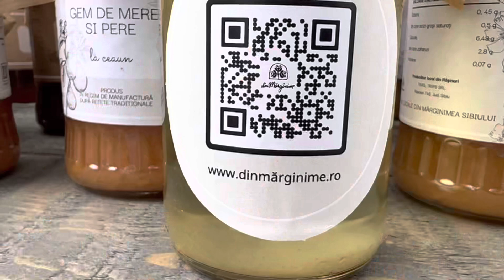Portal Village | Sibiel | Weekend Getaway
Weekend at Portal Village

Sound:
Frate Gheorghe cu Bean - La Tara